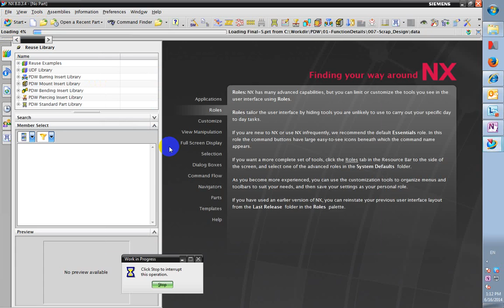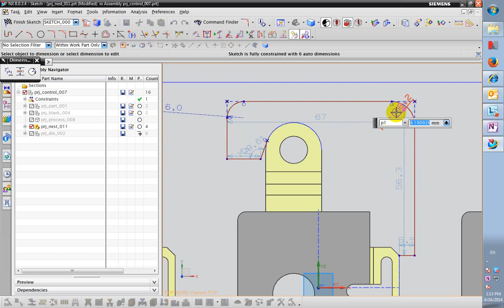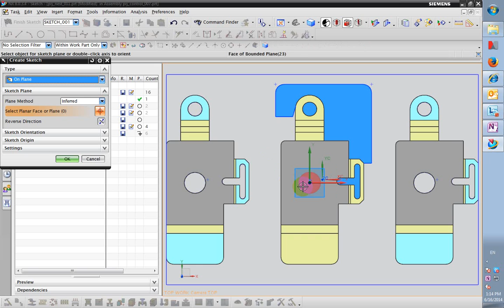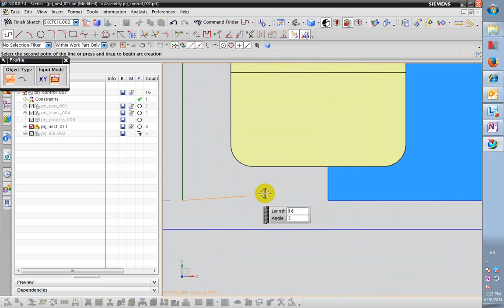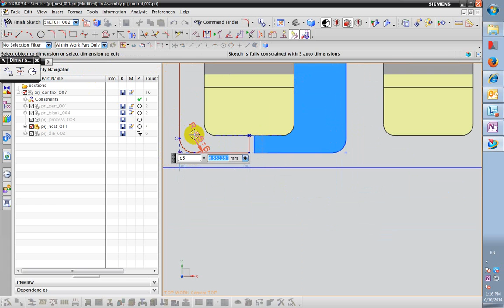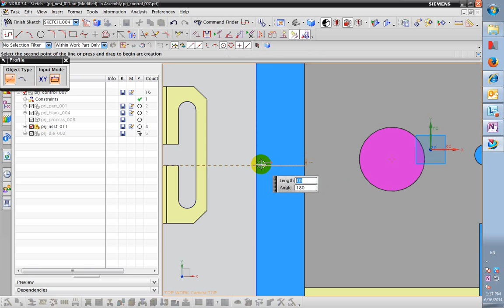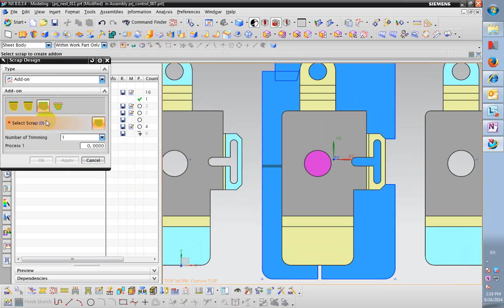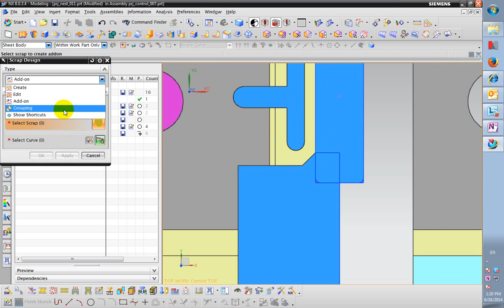scrap design case 01